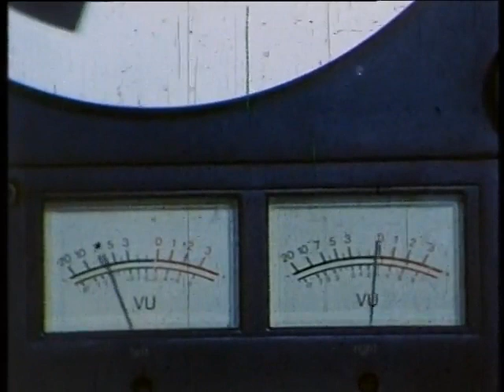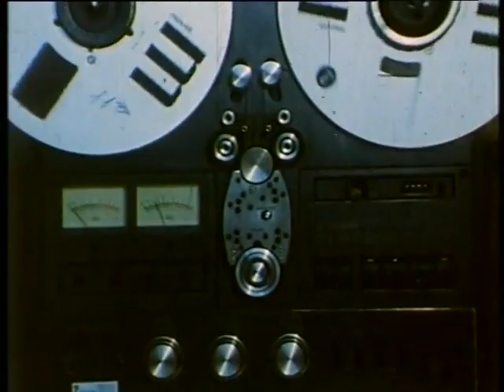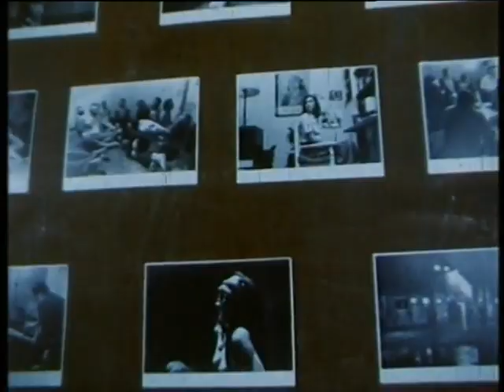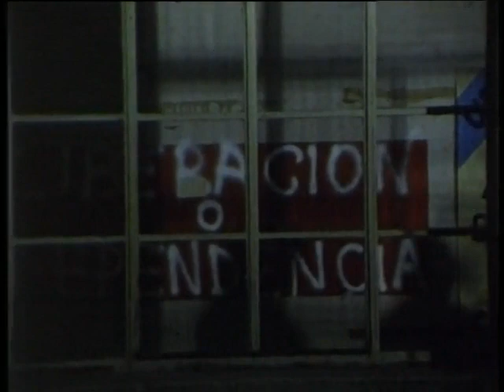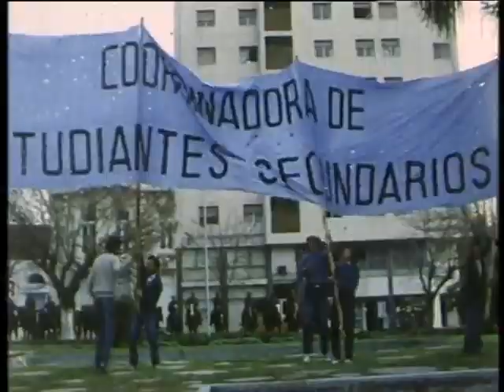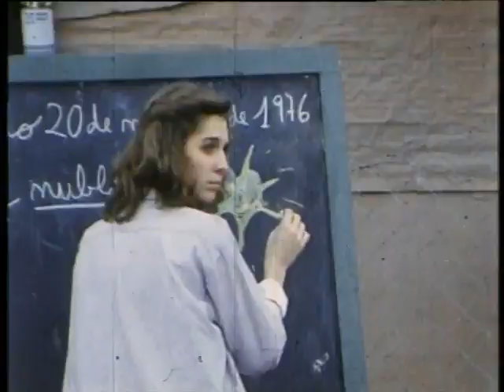Memoria y Homenaje (1986)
A diez años de los hechos, un equipo de actores y técnicos de la industria filman una película de ficción en las locaciones reales. El grupo de cineastas platenses que peleaba por la reapertura de la carrera de cinematografía de la @FacultaddeArtesUNLP filman a su vez el que es el mejor back-stage metadiscursivo del cine argentino Memoria y Homenaje a la noche del 16 de septiembre de 1976. "Hay un fusilado que vive" será la consigna para evocar a su vez a dos grandes films argentinos: Operación Masacre (Cedrón, 1973) e Informe y Testimonios (Vallina y otros, 1973) y al cortometraje Single (Yaccelini,1970). El límite entre documental y ficción como una característica del cine argentino contemporáneo.

Digitalizado de un telecine a video en copia BetacamSP durante mi trabajo en el Área Video del @museodelcinebaen 2018.